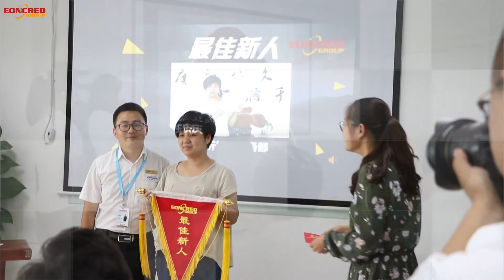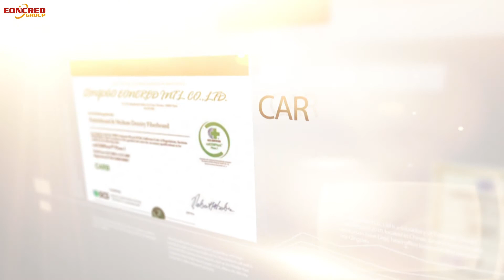EONCRED GROUP COMPANY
Qingdao Eoncred is the Leading Medium Density Fibreboards,Plywood,Hardboard, Particle Board and PVC Edge Banding Factory and Manufacturer in China with well-equipped testing facilities and strong technical force.